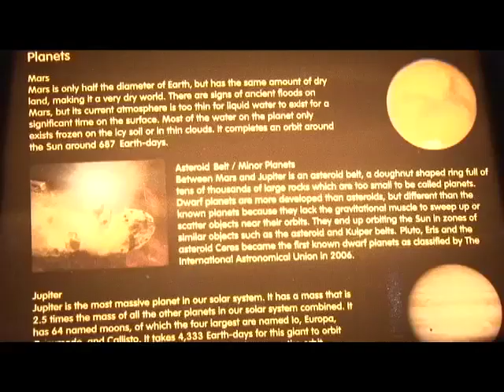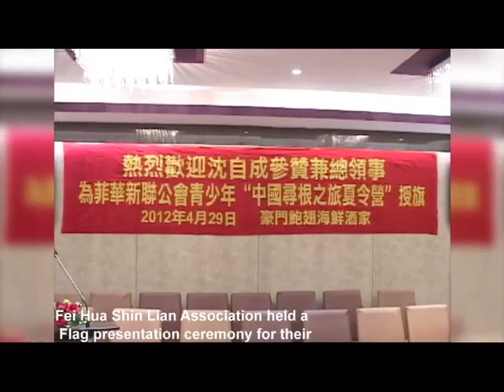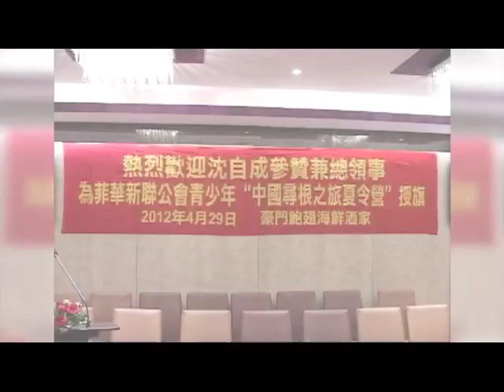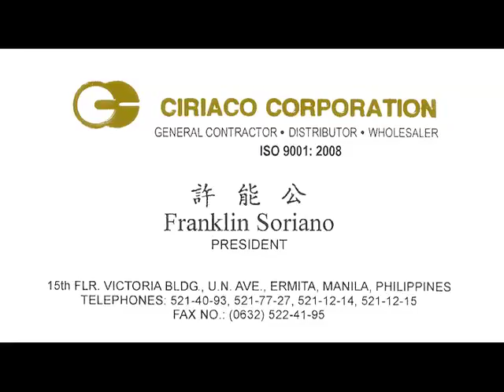CHInoy TV Season 6 Ep 1 Part 4